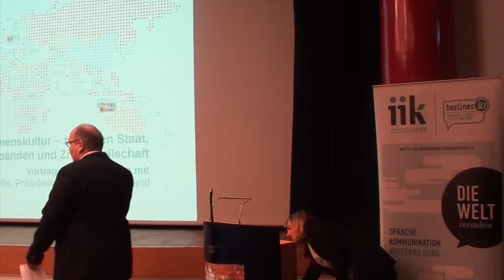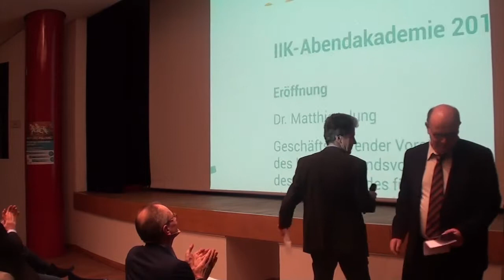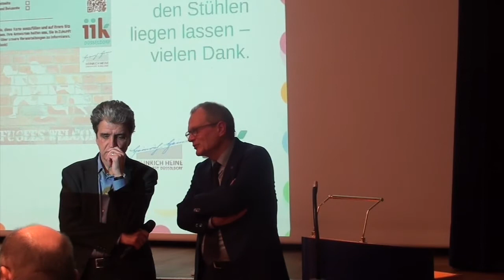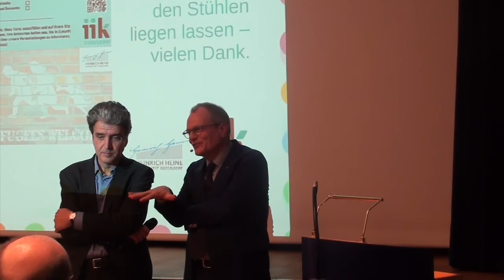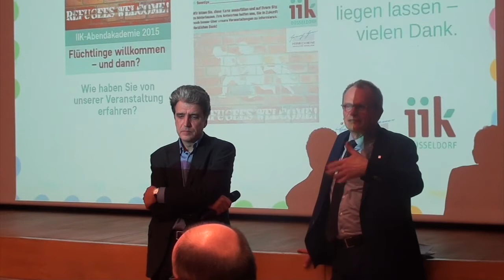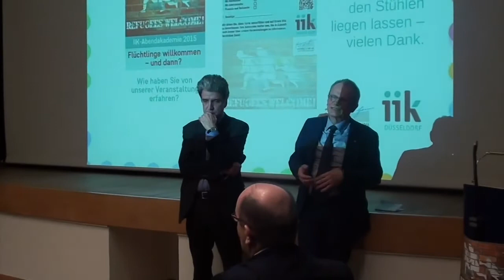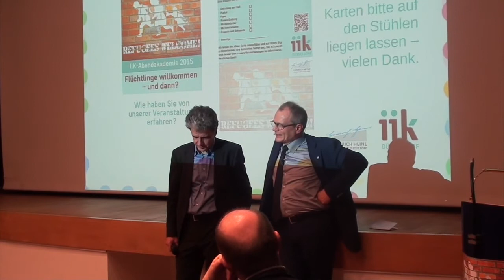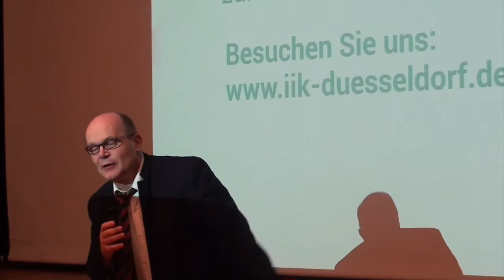"Willkommenskultur – zwischen Staat, Verbänden und Zivilgesellschaft" mit Ulrich Lilie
Dritte Veranstaltung der IIK-Abendakademie 2015: "Flüchtlinge willkommen – und dann?"

Vortrag und Diskussion (09. Dezember 2015 // Stadtmuseum Düsseldorf, Ibach-Saal)

Schon länger bezeichnen Migrationsexperten den notwendigen Wandel im Umgang mit Zuwanderern mit dem Begriff „Willkommenskultur“. Wie sich die Diakonie Deutschland, einer der großen Wohlfahrtsverbände der Bundesrepublik Deutschland, in der gegenwärtigen Situation positioniert, wird Ulrich Lilie, Präsident der Diakonie Deutschland (ehemaliger Düsseldorfer Superintendent und Vorstand der Graf Recke Stiftung), in seinem Vortrag erläutern. Ulrich Lilie betont dabei auch die Chancen, die sich für eine Weiterentwicklung des zivilgesellschaftlichen Engagements aus den aktuellen Herausforderungen ergeben.

Ulrich Lilie - Präsident der Diakonie Deutschland